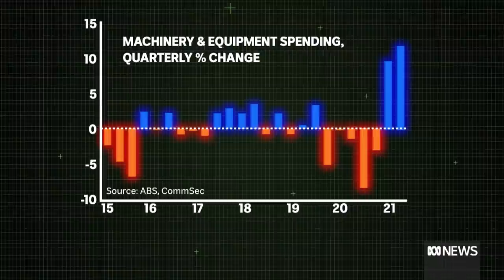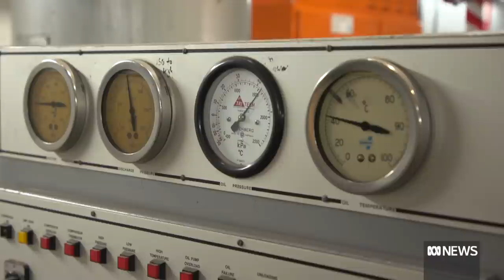The reason why Utes and SUVs dominate the auto market | ABC News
Utes and SUVs are now the dominant players in Australia's automotive market, with passenger vehicles a very distant second. However, this market dominance has been achieved thanks to billion in government subsidies.